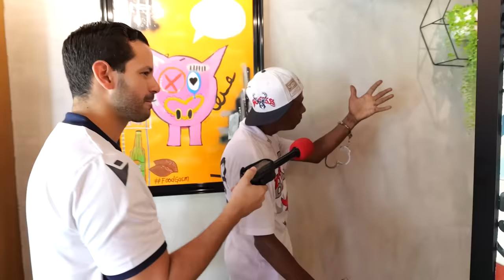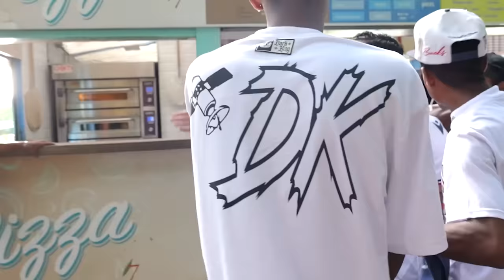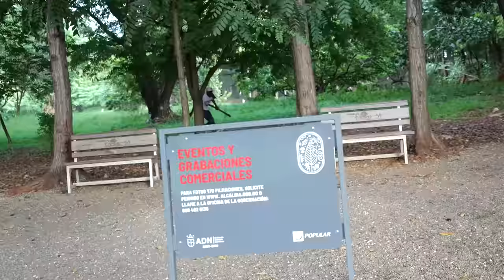24 HORAS ESPOSADOS JUNTO A LAS OCURRENCIAS DE MIS TÍOS!!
Mira también el 24 HORAS ESPOSADOS!! Ft. Chris Videos, Vacaloca, Delane & Carlos Durán 👇🏼🤣

INSTAGRAMS:
Carlos Durán:

Carlos Durán: @carlosdurantiktok